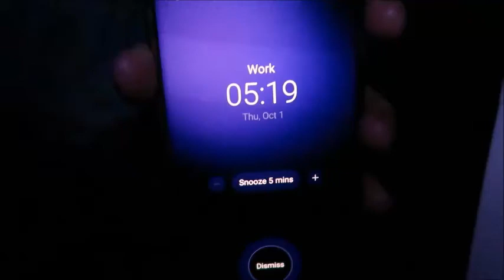5 AM MORNING ROUTINE in a Hostel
Living in a hostel long term has got its challenges, especially in the morning. Everything seems to be too far away and the bright industrial lights can make a smooth transition hard.But I'm all for smooth transitions so here is my attempt in a nice morning routine.